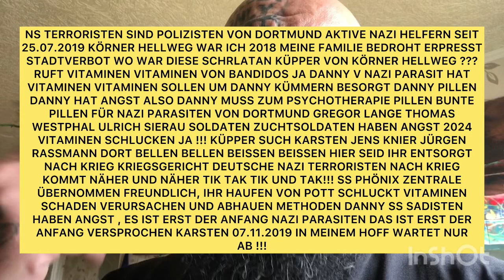KRIPO INES KÜPER FÜR VMANN NAZI DANNY SCHISKI , VITAMINEN ANRUFEN DORT BELLEN BEISSEN GREGOR LANGE!!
WIE VIELE SS WANDER-PROSTITUIERTEN& DEREN SS ZUHÄLTERN HABEN EIN AUSLÄNDER MAHDI SCHMIDT GEFOLTERT ??? SPD THOMAS ANTWORTE SS GREGOR JA JA V CHRIST ANSGER MARTIN...NS-TERRORISTEN-STUMM !!!

VERHALTENSFORSCHER MAHDI SCHMIDT

AUFKLÄRUNGS-SCHULE

SICHERHEITS-MANAGMENT-EUROPA !

JAILUNITED SCHOOL

V-SS-ZONE-EUROPA

HIER
VATIKAN ZUCHTKOLONIE FÜR SS PHÖNIX GEHORSAME SOLDATEN; DEVOTE SKLAVEN MITTEL ZUM ZWECK ; SYSTHEMATISCHE NS TERROR FOLTER ; GEFAHR IM VERZUG GEFAHR IM VERZUG

DAS DEUTSCHES VOLK WORDE BERAUBT; ERMORDET GEPLÜNDERT MISSBRAUCHT IN DIE IRRE GEFÜHRT

ZWECKS

ONE V WORLD MASTER PLAN !!

NUN

SEIT 2019 AKTIVE MITTÄTER IN NS-TERROR; LAUFBUSCHER ; GEHORSAME SKLAVE VON NAZIS ; ERNST FRIZI MICHAEL DOGE BLASJUNGER VON POTT HAT VERGESSEN ; ICH NICHT !!! AKTE VON FETTE ZINKER CHENGIZ IST SEHR DICK; JA !!! ALLES AN SEINER ZEIT !!! GRÜSSE AN INGE NICOLE ; DRECKIGE SCHARLATAN HAST DU AKTIV MENSCHEN IN DIE IRRE GEFÜHRT & DAFÜR VON DEINE NAZI HERREN BEI BANDIDO KNOCHEN BEKOMMEN; HAST DU ALLES VERGESSEN MIT NUREDIN; DRECKIGE PARASIT !!! ICH NICHT ! GEWALTFREI GEGEN VATERLANDSVERRÄTERN; AUSLÄNDER SAJKLAVEN VON NAZIS WERDEN ÖFFENTLICH GEZEIGT MIT DEREN AKTEN; KAPISCH !!! HEUL LEISE KRIEG VERLOREN ; TAG X VERPASST; VFÜHRER VON DOGE VERSAGT UND DU DUMME ZINKER CHENGIZ44 MUSS DU TÜEKISCHES VOLK ERKLÄREN; WARUM DU EIGENE LANDSLEUTE FÜR NAZIS SPIONIERT HAST; AKTIVE NS TERRORIST ÖFFENTLICH HAT SICH GEZEIGT & VERSAGT !!! HEUL LEISE HABE ICH GESAGT !!! HIER IST AUFKLÄRUNGS-SCHULE JAILUNITED SCHOOL ; NAZI ZINKERN & DEREN BLASJUNGEN SEIT 2019 ÖFFENTLICH AUTHENTISCH ZICK ZACK ZINKER BANDE VON RUHE POTT; ABSOLUTE KONTAKT-VERBOT MIT V-SS-ZINKERN; BEWEISAUFNAHME ABGESCHLOSSEN; JA HEUL LEISE ZINKER RUF ERNST FRIZI BANDIDO NOMAD MICHAEL RUF DOCH VFÜHRER KARSTEN; JÜRGEN; RUF DOCH INGE; SCHARLATAN CHENGIZ; GEWALTFREI GEGEN NS TERRORISTEN JA SEHR GUTE JOB IN EUROPA !!! HEUL LEISE ZINKER ; NACH KRIEG VOR KRIEGSGERICHT MERK DIR !